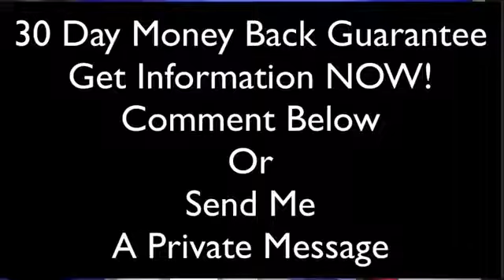Miracle In A Bottle!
Hempworx is the #1 cannabis company in America. Hemp has been making a huge comeback and lives are being changed! Click CBDhomeopportunity.com for more information on joining the legal cannabis industry.